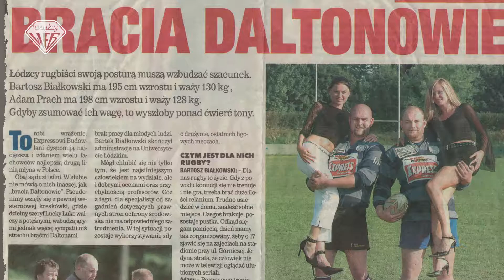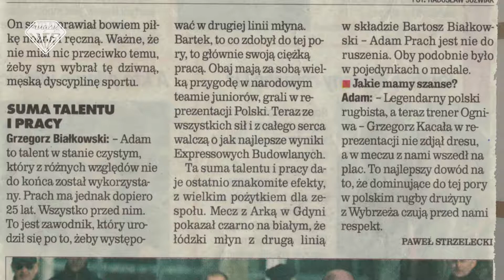Jubileusz kierownika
25. lecie pracy Grzegorza Białkowskiego